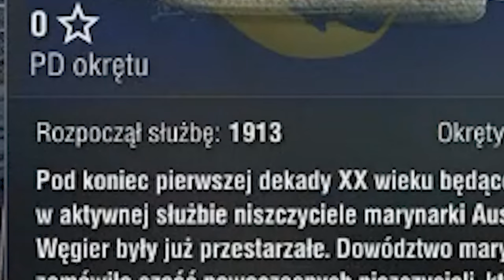Pierwszy Dzień z World of Warships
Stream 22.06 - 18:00